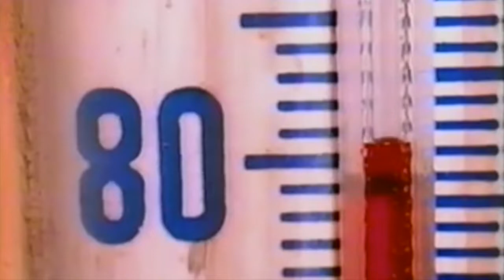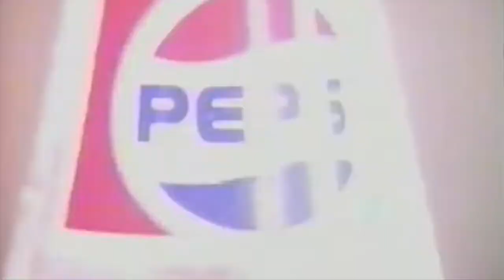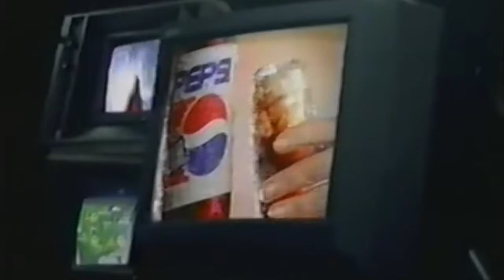SAINT PEPSI - WALKING TALKING (Music Video)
Unofficial video for Saint Pepsi Walking Talking using footage from vintage Pepsi TV commercials.